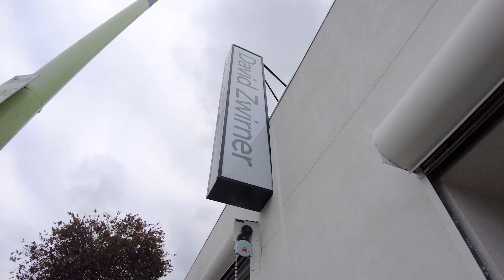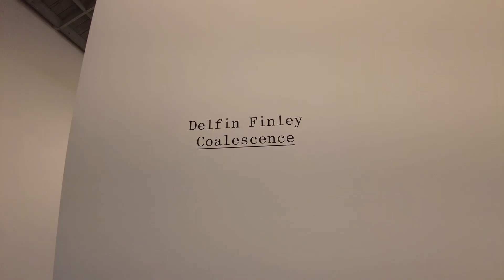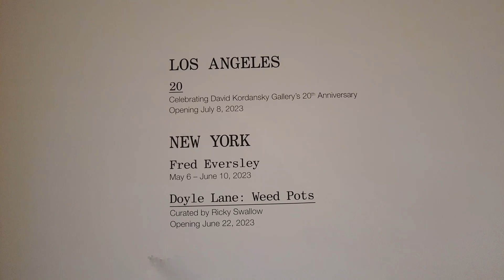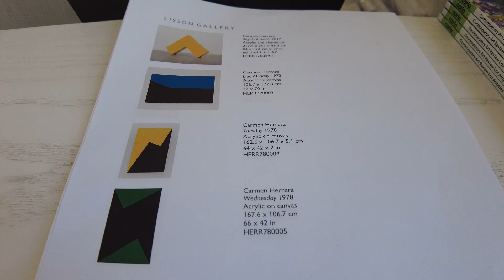LOS ANGELES Art Galleries Exhibitions - David Zwirner Los Angeles, Kordansky Gallery, Lisson Gallery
Galleries and Artists in this episode:
00:00 David Zwirner: Njideka Akunyili Crosby, Stan Douglas
and at The Huntington Library, Art Museum, and Botanical Gardens (videos upcoming))

02:47 David Kordansky Gallery: Guan Xiao, Delfine Finley

05:13 Lisson Gallery: Carmen Herrera